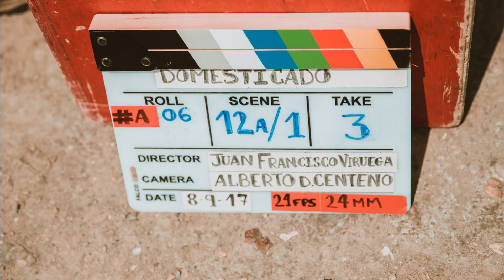Domesticado - Making of del corto - Foto Fija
Un corto de Juan Francisco Viruega

Tuve el placer de retratar a este gran equipo:

Productora / Production Company: Juan Francisco Viruega PC
Dirección / Direction: Juan Francisco Viruega
Intérpretes / Cast: Nacho Sánchez, Sebastián Haro
Guión / Script: Juan Francisco Viruega
Producción / Production: Juan Francisco Viruega
Fotografía / Cinematography: Alberto D. Centeno
Arte / Art: Fernando Contreras
Montaje / Editing: Mikel Iribarren
Sonido / Sound: Daniel Peña
Música / Music: Ricard Saurí